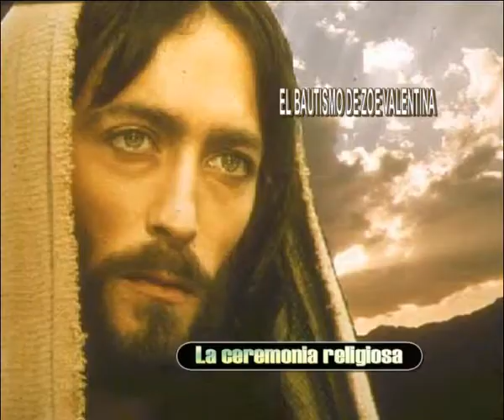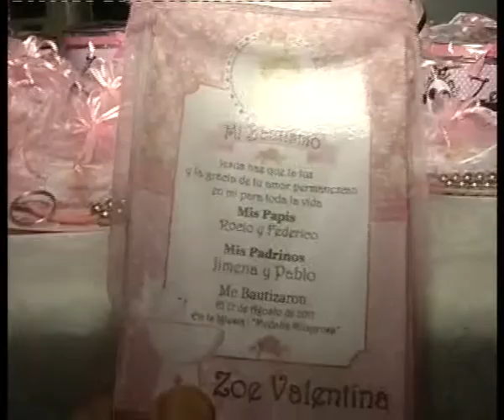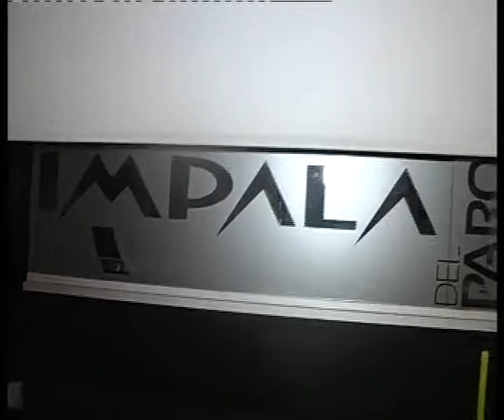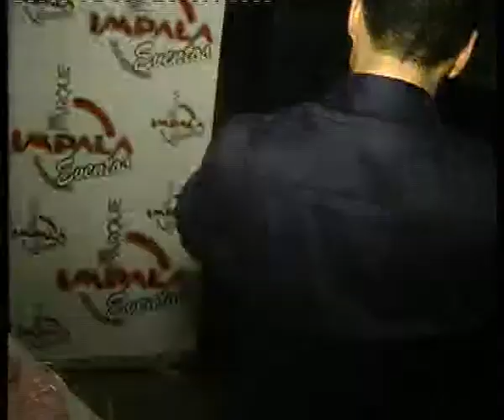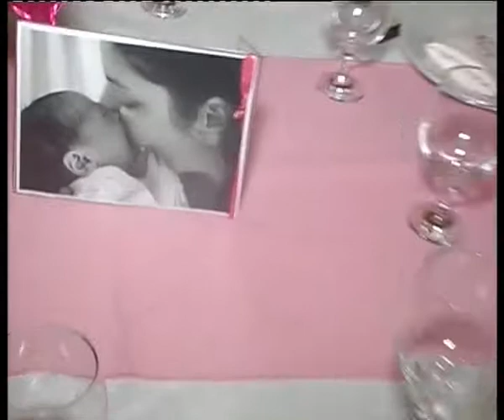EL CUMPLE 1 AÑO Y BAUTISMO DE ZOE VALENTINA.